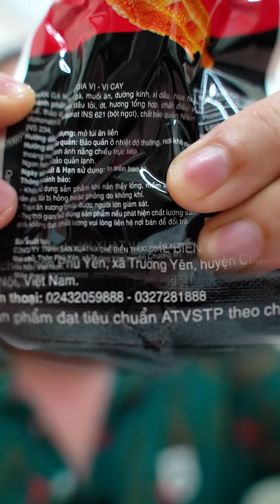Đừng ăn chân gà ủ vị Việt Nam nếu muốn sống lâu - Chú Tùng Ham VUi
Chân gà việt nam
chân gà cay
chân gà ủ vị